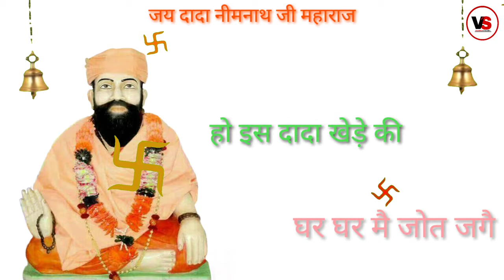Dada_Khera Status। Surehti | Dada Neemnath Mandir Beautiful & largest Temple in Jhajjar 🛕🛕🛕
Village - VeerBhumi Surehti (वीरभुमि सुरेहती)
District : Jhajjar
State : Haryana
Division : Rohtak
Language : Hindi and Punjabi
Current Time 07:07 PM
Date: Monday , Apr 19,2021 (IST)
Time zone: IST (UTC+5:30)
Elevation / Altitude: 230 meters. Above Sea level

Assembly constituency : Badli assembly constituency
Assembly MLA : Kuldeep Vats Surehti
Lok Sabha constituency : Rohtak parliamentary constituency
Parliament MP : ARVIND KUMAR SHARMA
Serpanch Name : Dharmpal Deswal (KALE) Update/Correct
Pin Code : 124109
Post Office Name : Dhakla
                      About Surehti

Surehti is a Village in Salhawas Tehsil in Jhajjar District of Haryana State, India. It belongs to Rohtak Division . It is located 13 KM towards South from District head quarters Jhajjar. 7 KM from Salhawas *. 289 KM from State capital Chandigarh

Surehti Pin code is 124109 and postal head office is Dhakla .

Samaspur Majra ( 3 KM ) , Hassanpur ( 3 KM ) , Fatehpuri ( 4 KM ) , Niwada ( 4 KM ) , Chandpur ( 5 KM ) are the nearby Villages to Surehti. Surehti is surrounded by Jhajjar Tehsil towards East , Matannail Tehsil towards west , Beri Tehsil towards North , Nahar Tehsil towards west .

Jhajjar , Rewari , Bahadurgarh , Charkhi Dadri are the near by Cities to Surehti.
This Place is in the border of the Jhajjar District and Rewari District
Surehti 2011 Census Details
Surehti Local Language is Hindi. Surehti Village Total population is 3419 and number of houses are 632. Female Population is 46.1%. Village literacy rate is 69.8% and the Female Literacy rate is 27.6%.
Population
Census Parameter Census Data
Total Population 3419
Total No of Houses 632
Female Population % 46.1 % ( 1577)
Total Literacy rate % 69.8 % ( 2387)
Female Literacy rate 27.6 % ( 943)
Scheduled Tribes Population % 0.0 % ( 0)
Scheduled Caste Population % 16.0 % ( 547)
Working Population % 38.3 %
Child(0 -6) Population by 2011 434
Girl Child(0 -6) Population % by 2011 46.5 % ( 202)

Surehti Census More Deatils.
Politics in Surehti
BJP , INC , INLD are the major political parties in this area.
Polling Stations /Booths near Surehti
1)majra
2)Surehti
3)kilrodh
4)Kasni
5)khudan
HOW TO REACH Surehti
By Rail
There is macchrauli railway station near to Surehti in less than 5 km.

Colleges near Surehti
Paramount School Of Nursing
Address : kasni  ; Jhajjar;haryan
Schools in Surehti
Govt. Sr. Sec School
L.b.s High School

Govt Health Centers near Surehti
1) Surheti , , ,
2)  , CHC surehti
3) Vijay medicos e
4 chand medicose

   ATMs in Surehti,
Punjab National Bank ATM

   Temples in Surehti,Salhawas
Dada Neem Nath Temple
Surehti; Haryana 124109; India
Khetudas Temple
Baba Haridas temple
Bholenath mandir
Musa mandir
Ravidas mandir

   Restaurants in Surehti,Salhawas
Dhankhar Hotel& Chikan Corner
Surakhpur Viran; Haryana 124109; India
3.0 KM distance
Punia Family Restaurant
National Highway 71; Chandpur; Haryana; India
4.6 KM distance
Monu sweet shop
Near dada neem nath mandir Haryana; India
1 KM distance

   Hospitals in Surehti,Salhawas
Vijay  Clinic
Surehti - Jhajjar ; Haryana 124109; India
Govt hospital
Surehti jhajjar

   Petrol Bunks in Surehti,Salhawas
Deswal Filling Station Hassanpur Jhajjar
Jhajjar; Haryana 124103; India
3.0 KM distance      Detail
HINDUSTAN PETROLEUM PUMP
3.0 KM distance      Detail
easser patrol pump
Kasni; Haryana 124109; India

   Colleges in Surehti,Salhawas
MR College of Education
Hassanpur; Kosli - Jhajjar Rd; Hassanpur;
3.5 KM distance
ITI KHUDAN
Khudan; Haryana 124108; India
5.3 KM distance

   Schools in Surehti,Salhawas
Govt. Primary School Surehti
0.3 KM distance      Detail
LBS school surehti jhajjar
Dhayey ध्येय coaching centre
Vinay sir
Genesis Public School
Hasanpur; Jhajjar; SH-22; Jhajjar Kosli Road; ji

   Electronic Shops in Surehti,Salhawa
Monu  Electronics
Surehti Village; Haryana 124109; India
Inverter Battery And Electric Works

  Markets in Surehti,Salhawas
Deepak  KIRYANA SHOP
Rambir kiryana store
Chhotu kiryana store
Parvesh kiryana store
Vinod kiryna store
Radhe kiryna store
Sanjay Barber shop
Satish Barber shop
Ganeshi photo studio
Monu Electronics store
Deswal electronic store
Pawan sweet bhandar

   Local Parks in Surehti,
Mejar amit Deswal Shahidi park
Surehti jhajjar
S K Farms Surehti
Jhajjar; Haryana 124109; India
0.8 KM distance

Outfall Drain No 8
Surehti Jhajjar; Haryana 124103; India
0.2 KM distance

   Police Stations near Surehti
Jhajjar Police Station